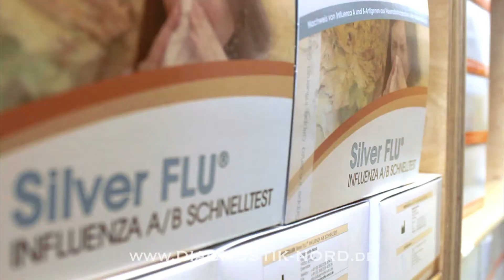Diagnostik Nord GmbH (Unternehmensfilm)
Diagnostik Nord ist seit 1999 Hersteller für In-vitro Diagnostika.

Qualität, Innovation und Kundenorientierung stehen im Mittelpunkt unseres Handelns.

Wir sichern den Bedarf an medizinischen und Drogenschnelltests, um beispielsweise Herzinfarkte, Thrombosen, Tumore, Infektionen oder Drogenmissbrauch schnell und sicher zu diagnostizieren.

Mit unseren Produkten beliefern wir Großhändler, Arztpraxen, Kliniken, Apotheken und Arbeitsmediziner weltweit.